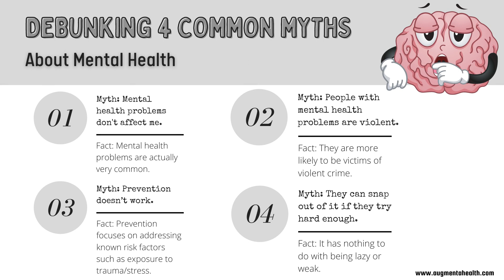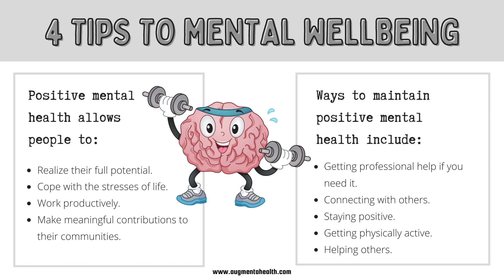Mental Health - Not for me!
Understand what is Mental Health?
What you think it is Vs What it is actually?
There are signs to know when to seek help.
Mental health is just not about illness.